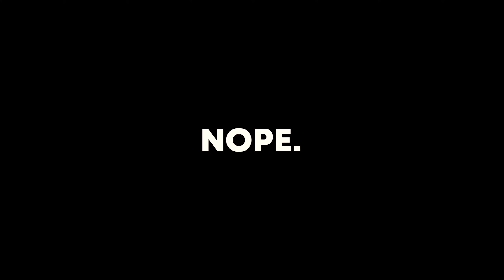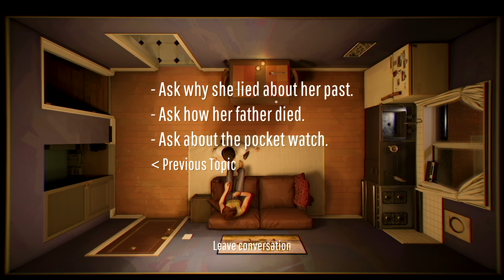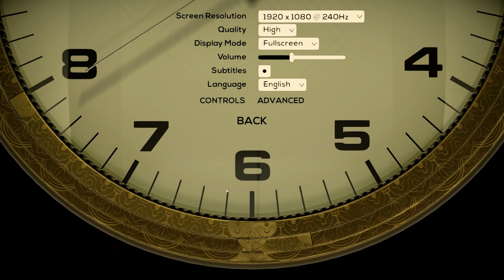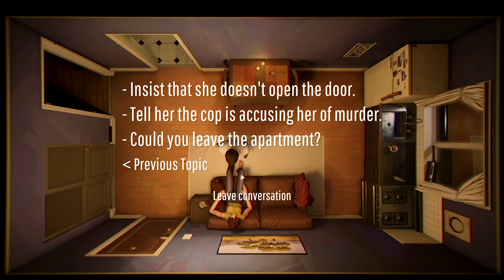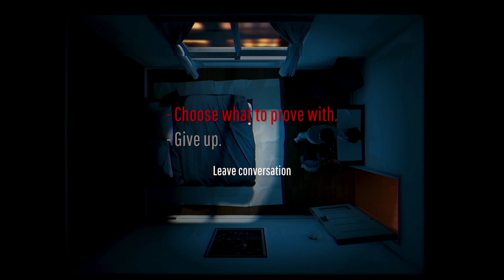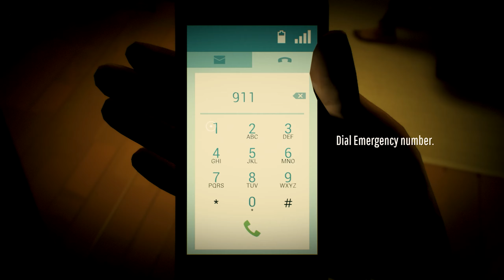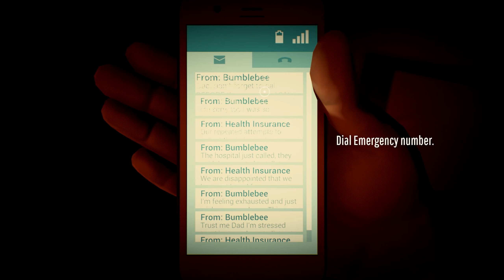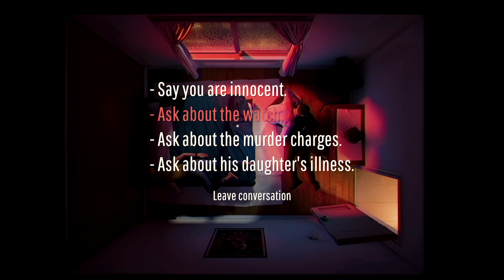I HAVE 12 MINUTES TO SOLVE A MYSTERY AND SAVE MY FAMILY!!! | 12 Minutes gameplay part 1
12 Minutes. Gameplay. Is an interactive thriller about a man trapped in a time loop. Featuring James McAvoy, Daisy Ridley, and Willem Dafoe.
Publisher - Established in 2016, Annapurna Interactive works with game creators from around the world, helping them create and release personal experiences for everyone.
Developer - Luis Antonio
12 Twelve Minutes is an adventure game developed by Luís António and published by Annapurna Interactive, released on August 19, 2021 for Microsoft Windows, Xbox One, and Xbox Series X/S. The game, taking place in a small apartment suite and areas around it, requires the player to repeatedly play through events of a 12-minute cycle to try to solve a mystery.